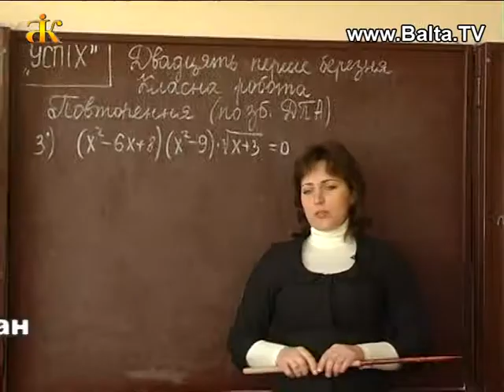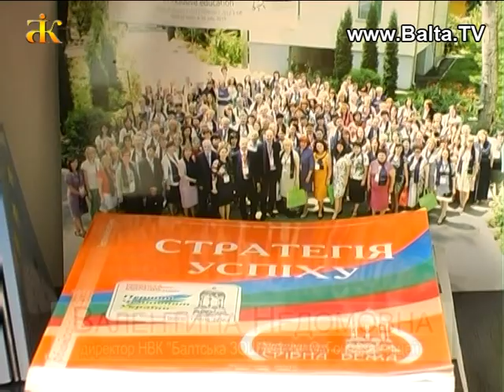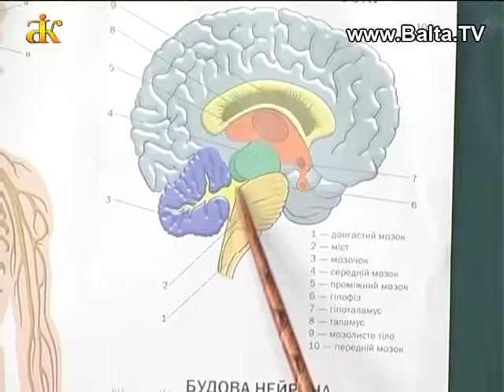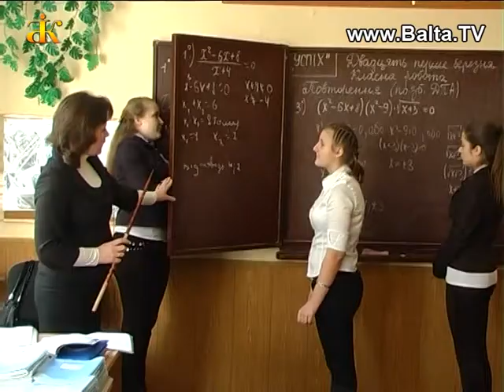Освітній портал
Українська освіта постійно шукає шляхи вдосконалення та реформування, аби кожен випускник навчального закладу мав не лише набір певних знань, але був інтелектуально багатим, готовим до самореалізації, професійно зорієнтованим. Крокує в ногу з часом і НВК «Балтська загальноосвітня школа І-ІІІ ступенів № 1 ім. О.Гончара-ліцей» та вже має суттєві успіхи й досягнення.